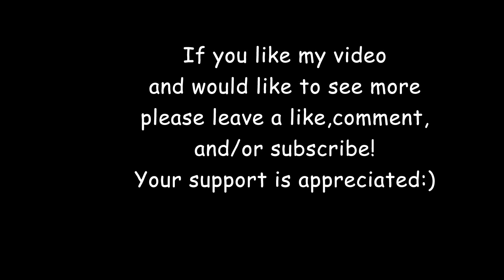09/28/23, Tian, Xiao Qi JI and Mei all get a pumpkin. Qi is creative....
Tian and Mei enjoy licking honey water off the pumpkin, while XQJ finds a creative way of having fun with it (at the end). Also included in the clip is Tian and XQJ's neighbor who has a home(hole) on the wall.

请勿以任何形式改动挪用视频的任何部分或全部内容至其它社交媒体或网站，包括但不限于微博， 抖音，小红书，bilibili等等。